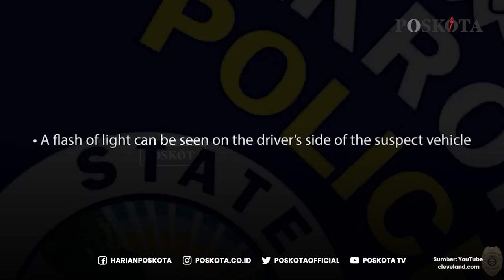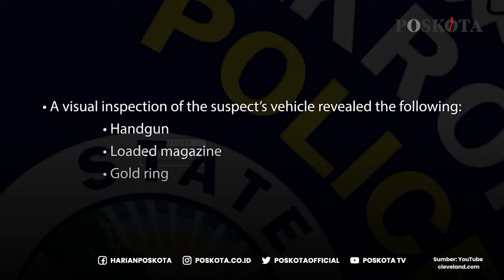Aksi Protes Warga Ohio atas Aksi Penembakan Polisi Terhadap Jayland Walker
Aksi penembakan Jayland Walker di Akron Ohio oleh aparat kepolisian mengakibatkan aksi protes di beberapa wilayah.

Dalam aksi unjuk rasa tersebut terlihat gas air mata dilemparkan pihak kepolisian untuk menghadang perlawanan para pengunjuk rasa.

Adapun para pengunjuk rasa melakukan protes usai diputarnya rekaman kamera tubuh polisi sepekan setelah kejadian penembakan.

Video tersebut menimbulkan pertanyaan tentang penembakan pria kulit hitam tak bersenjata yang sedang diselidiki oleh Biro Investigasi Kriminal Ohio (BCI).

Sebagai informasi, Jayland (25), merupakan warga sipil yang ditembak 60 kali saat tidak bersenjata dan lari dari kejaran polisi.

Kepala Polisi Akron Stephen Mylette mengaku penembakan terjadi pada Senin, 27 Juni ketika petugas mencoba melakukan penindakan pelanggaran lalu lintas.

Selama pengejaran kendaraan, polisi mengaku, adanya sebuah tembakan dilepaskan dari mobil Walker.

Menurut Stephen, hal tersebut mengubah dari pemberhentian lalu lintas menjadi masalah keselamatan publik.

Ia juga menuturkan, sebuah pistol dan magasin ditemukan di mobil Walker setelah penembakan pada malam hari itu.

-YPN-